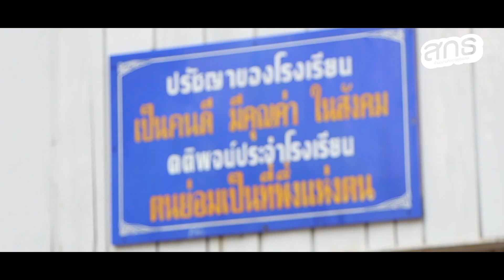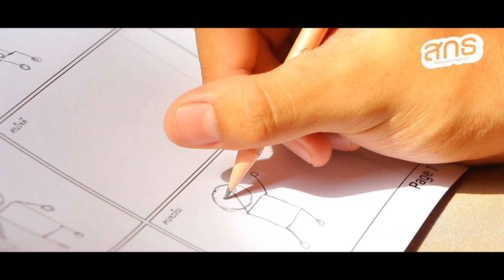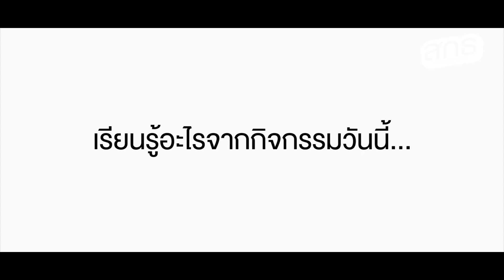ยุติธรรมอุปถัมภ์ (โรงเรียนวรรณวิทย์)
โครงการโรงเรียนอุปถัมภ์  กระทรวงยุติธรรม : เป้าหมาย
เพื่อป้องกันไม่ให้เด็กและเยาวชนเข้าสู่กระบวนการยุติธรรม ทั้งในลักษณะของการตกเป็นเหยื่อหรือผู้กระทำความผิดเกี่ยวกับอาชญากรรม ยาเสพติด หรือการกระทำผิดกฎหมาย
โดยกำหนดกรอบเนื้อหา 4 ด้าน ได้แก่
1.การป้องกันตนเองจากภัยสังคม
2.การสร้างจิตสำนึกและวินัยในตนเอง
3.การรู้เท่าทันและห่างไกลจากยาเสพติด
4.การต่อต้านการทุจริตคอร์รัปชัน